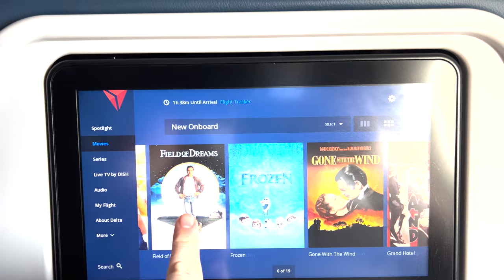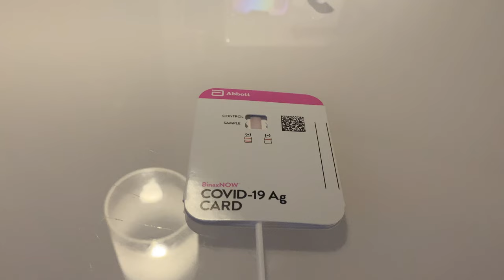What is it like flying over Christmas Eve? | Pre Cruise | W Hotel Ft. Lauderdale | Celebrity Cruises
TRAVEL GEAR